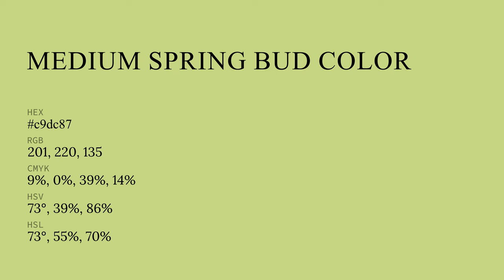Medium Spring Bud color c9dc87 hex color - Yellow color - Cool color c9dc87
What color is Medium Spring Bud ? c9dc87 hex color - Yellow color - Cool color c9dc87

Hex c9dc87 Color Code is also known as Medium Spring Bud color.

Hex c9dc87 Color code in RGB color code model is created after adding 78.82% red color, 86.27% green color and 52.94% blue color.
Hex c9dc87 Color code in CMYK color (process color) code model is generated after subtraction of 8% cyan, 0% magenta, 38% yellow and 13% black.